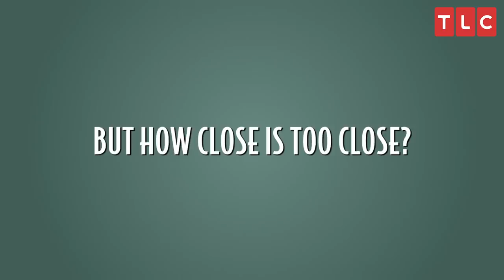Sneak Peek: sMothered Season 2!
Returning Sunday, May 24th at 10PM ET/PT, sMothered follows the lives of six attached-at-the-hip and over the top mother-daughter pairs with uncanny but undeniable bonds.